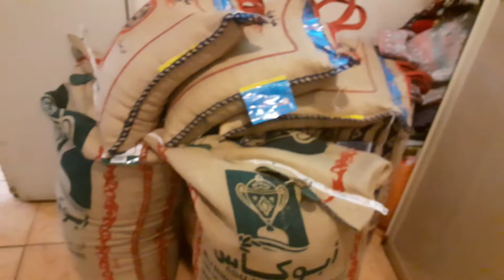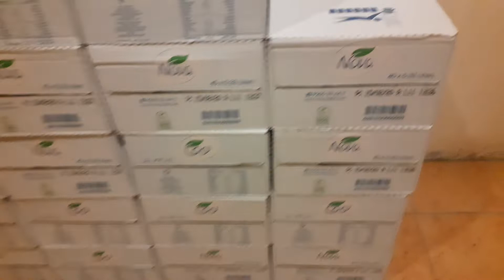Tkw arab lg d dapur